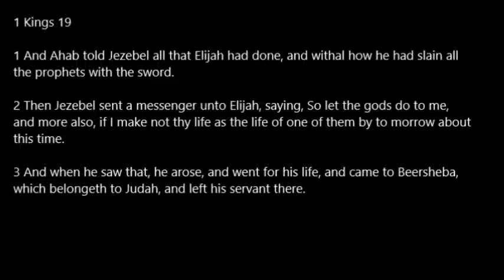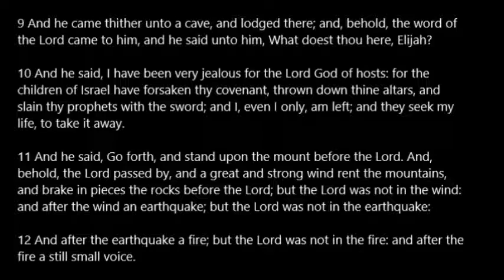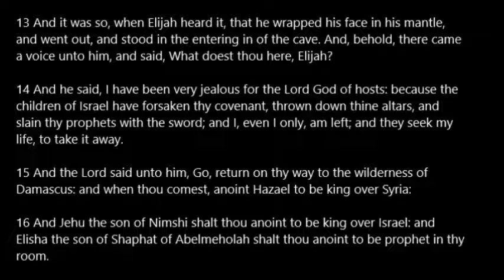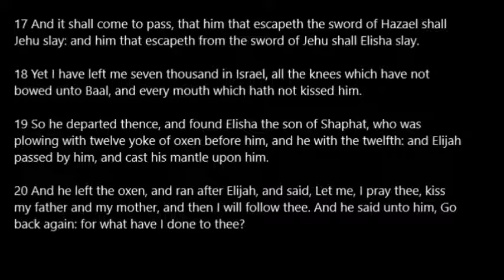1 Kings 19 KJV Read Along